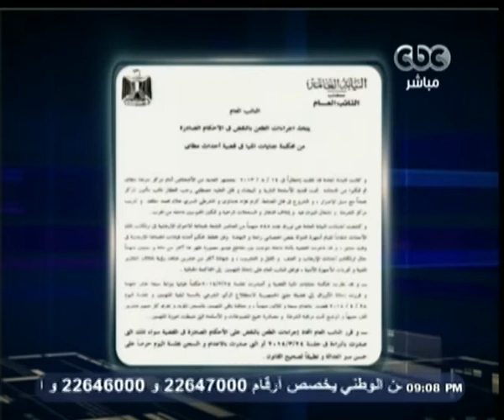هنا_العاصمة | جنايات المنيا تحكم على بديع مرشد الإخوان و 683 آخرين بالإعدام